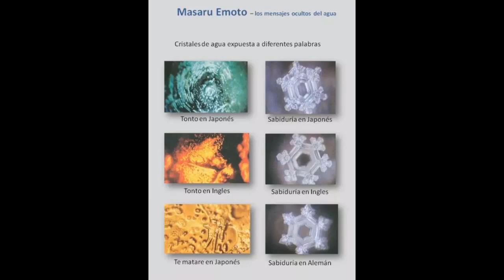LA MILAGROSA TECNOLOGÍA PERDIDA DE HARMONIZAR EL AGUA DE TODO EL PLANETA